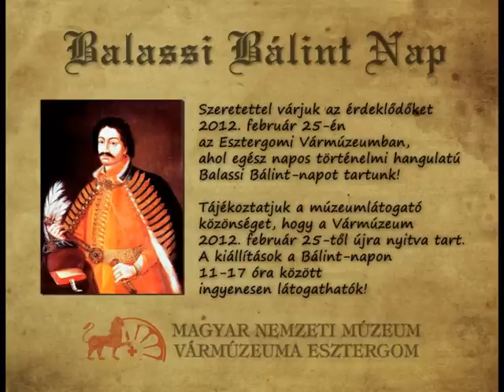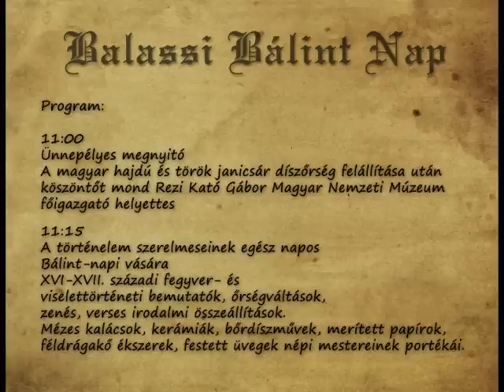Balassi Bálint Nap 2012 MNM Vármúzeuma Esztergom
Szeretettel várjuk az érdeklődőket
2012. február 25-én
az Esztergomi Vármúzeumban,
ahol egész napos történelmi hangulatú
Balassi Bálint-napot tartunk!

Program:
11:00
Ünnepélyes megnyitó
A magyar hajdú és török janicsár díszőrség felállítása után köszöntőt mond
Rezi Kató Gábor
Magyar Nemzeti Múzeum
főigazgató helyettes

11:15
A történelem szerelmeseinek egész napos
Bálint-napi vására
XVI-XVII. századi fegyver- és
viselettörténeti bemutatók, őrségváltások,
zenés, verses irodalmi összeállítások.
Mézes kalácsok, kerámiák, bőrdíszművek, merített papírok, féldrágakő ékszerek, festett üvegek népi mestereinek portékái.

17:00
Balassi -- est a Nagyteremben
a Héttorony Hangászok koncertje,
közreműködik: Sudár Balázs énekmondó

Múltidéző programunkban emléket kívánunk állítani a költőnek: elhangzanak remekművei, közben ízelítőt adunk a korszak kultúrtörténetéből, bemutatjuk viseletét, fegyvereit.
A megszólaltatott énekek és táncok eredeti dallamokkal és korabeli hangszereken szólalnak meg.

Tájékoztatjuk a múzeumlátogató  közönséget, hogy a Vármúzeum 2012. február 25-től újra nyitva tart.
A kiállítások a Bálint-napon
11-17 óra között ingyenesen látogathatók!

A Balassi-estre szóló jegyek a Vármúzeum pénztárában, a Vár Kávézóban, a Művelődési házban és a
Balassa Gazdasági Szakközépiskolában vásárolhatók meg
500 forintos áron.